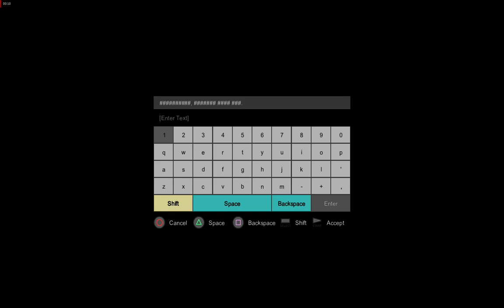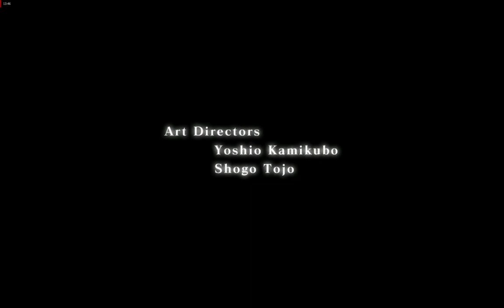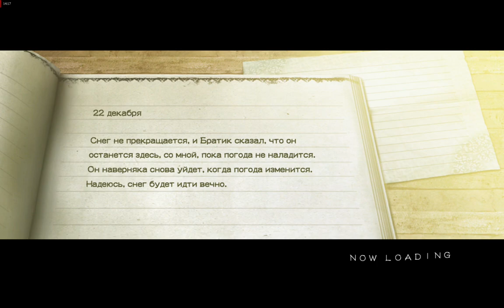NieR Replicant on LowEnd PC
Game launch on Full Speed 30fps
rpcs3 0.6 alpha
CPU: AMD FX6300 3.8Ghz(Mb2400/HT2600)
RAM: Dual-DDR3 16Gb(8+8) 2000Mhz
GPU: AMD Radeon RX560 2 Gb(1024/16/64 variant)